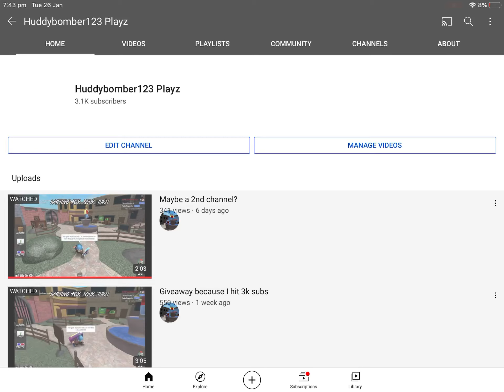Join me for a fan lobby!!! (Godly prizes) link in desc and top comment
Join me!!! If you want to me in a fan lobby! Here is the link!